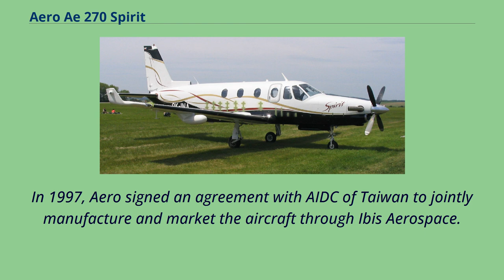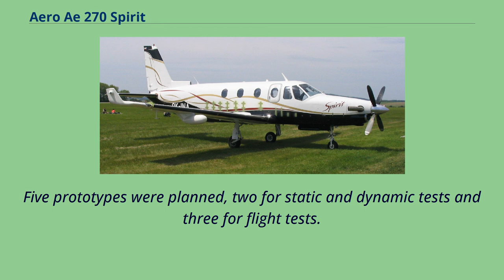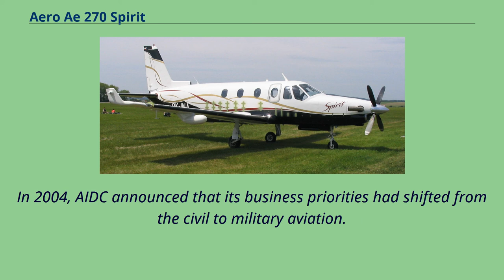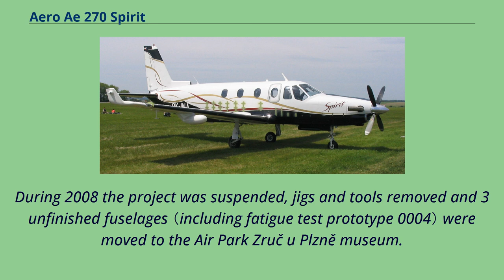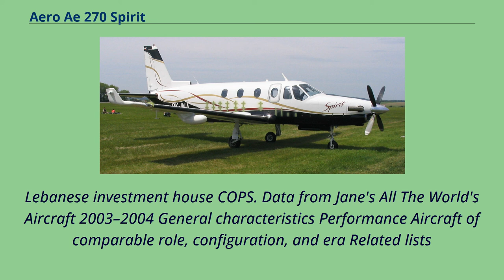Aero Ae 270 Spirit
Single-engined_tractor_aircraft
Single-engined_turboprop_aircraft
The Aero Ae270 Spirit was a single-engine turboprop general utility aircraft that was developed by the Czech aircraft company Aero Vodochody.
A prototype made its maiden flight in 2000, with European Aviation Safety Agency （EASA） Type Certification in 2005 and Federal Aviation Administration （FAA） type certification in 2006.
No production followed.
Design began in the early 1990s.
The aircraft's configuration was finalized by 1993.
In 1997, Aero signed an agreement with AIDC of Taiwan to jointly manufacture and market the aircraft through Ibis Aerospace.
The first prototype （0001, OK-EMA） was completed in 2000, and it first flew on July 25, 2000.
The initial design of the aircraft was projected to have an empty weight of 1,790 kilograms （3,950 lb）, a maximum take-off weight of 3,000 kilograms （6,600 lb）, and a ceiling of 7,620 metres （25,000 ft）.
Five prototypes were planned, two for static and dynamic tests and three for flight tests.
The requirements changed and the aircraft was redesigned for greater performance and capabilities, new equipment added, a new engine variant chosen.
The second （partial） prototype was used for static tests and the fourth, for fatigue tests.
The third prototype （OK-SAR） first flew in 2002.
The fifth prototype （OK-LIB） was finished in 2003, with its first flight in February.
The sixth prototype （OK-INA） was also finished in 2003.
UCL （Czech Civil Aeronautical Institute） added more requirements, which delayed further tests.
The first prototype was no longer usable for EASA test flights as changes were significant.
A seventh prototype （OK-EVA） was built in 2004.
In 2004, AIDC announced that it would not deliver wings for additional airplanes.
Aero Vodochody also had issues with money for cer...